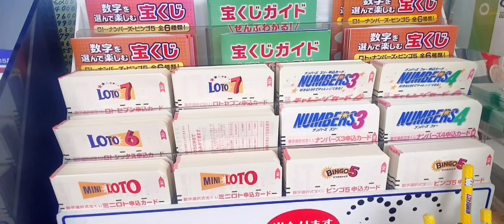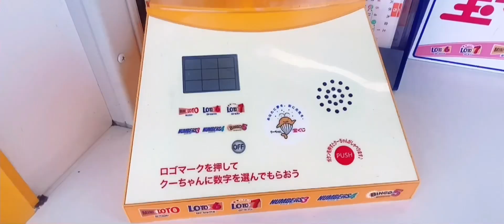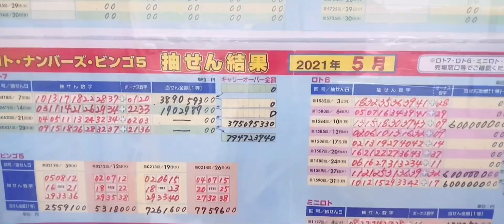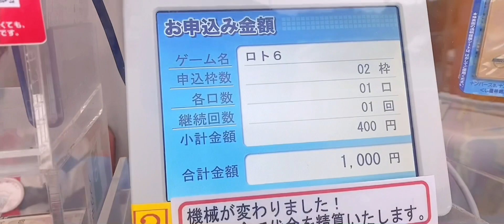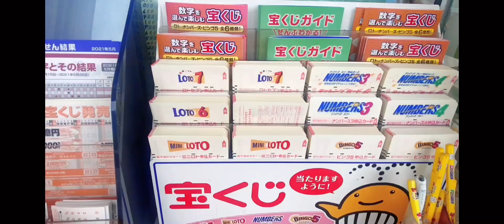Winning Lotto in Japan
Guys this is how Japan
Lotto ..
  And  the  winning numbers.